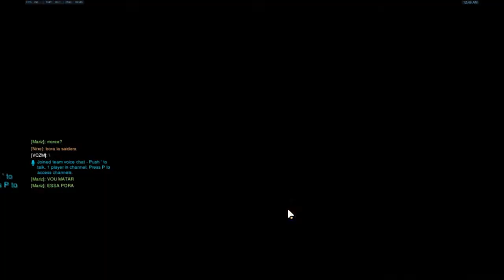⊰ Loucademia da SGH #1 ⊱